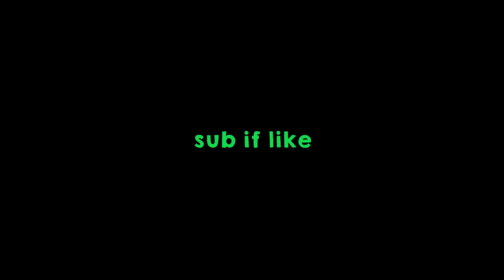Falling Through The Map In Fall Guys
Fall Guys is more fun than I expected, hope to see the devs release lots of new content.

We played a lot of Fall Guys recently and this video covers a tiny amount of that.
Expect more to come!

 Love ya!